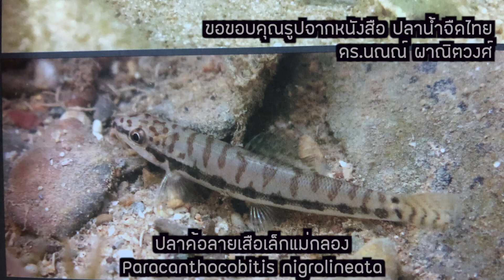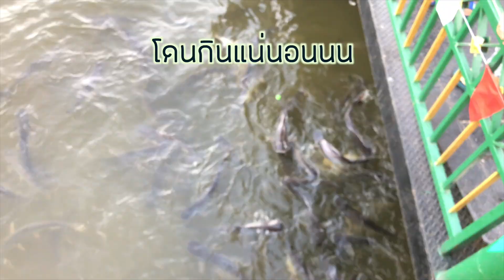ดูปลากับพาทิศ EP.1 สำรวจปลาครั้งแรกเจอปลาเป็น10ชนิด ที่ลำภาชีตอนกลาง Freshwater fish of Thailand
ดูปลากับพาทิศ - ผมจะพาไปสำรวจปลาน้ำจืดไทยในธรรมชาติที่ผมและหลายๆคนไม่เคยเจอมาก่อน เราจะได้รู้จักหน้าตา นิสัย และ ถิ่นที่อยู่อาศัยของพวกเค้า และมีความเข้าใจในการดูแลธรรมชาติ สภาพแวดล้อมให้พวกเค้าได้อยู่กันอย่างมีความสุข
ปลาที่พบเจอในครั้งนี้
-ปลาค้อลายเสือเล็กแม่กลอง (Paracanthocobitis nigrolineata)
-ปลาจิ้งจกติดหินใหญ่ (Homalopteroides smithi)
-ปลาดุกด้าน (Clarias batrachus)
-ปลากริมควาย (Trichopsis vittatus)
-ปลาค้อทรายสีจาง (Nemacheilus pallidus)
-ปลาขยุยเจ้าพระยา (Akysis recavus)
-ปลาแขยงหิน (Psedumystus siamensis)
-ปลาไหลนา (Monopterus javaensis)
-ปลาหมอตะกรับ (Pristolepis fasciatus)
-ปลากระทิงลาย (Mustacembelus favus)
ตะพาบน้ำไต้หวัน และกุ้งต่างๆ
นอกจากนี้ ยังมีปลาอื่นๆที่พบได้ง่าย เช่น ปลากระสูบขีด ปลาสะนาก ปลาเข็มด้วยนะที่เราไม่ได้ถ่ายมา
มีข้อแนะนำ ติชม สงสัยอะไร คอมเม้นไว้ได้เลยครับ
- รู้จัก แล้ว จะรักษ์กัน -